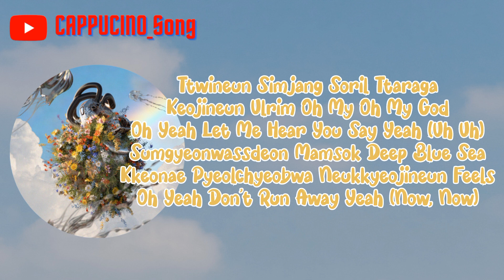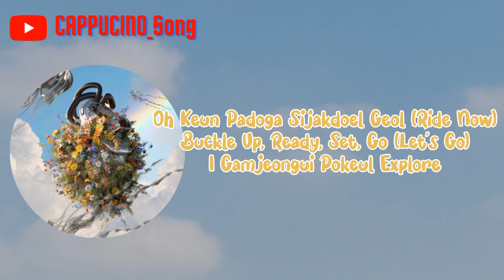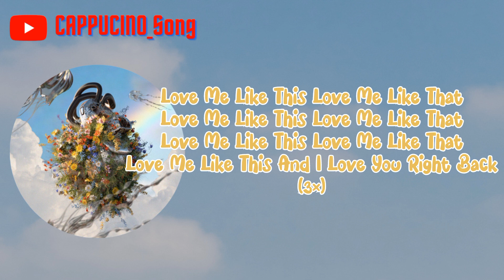NMIXX [엔믹스] - Love Me Like This (Lyrics)